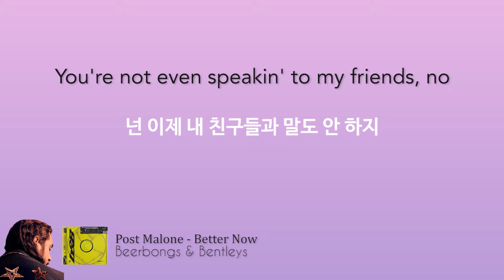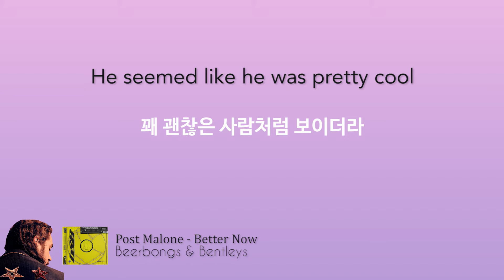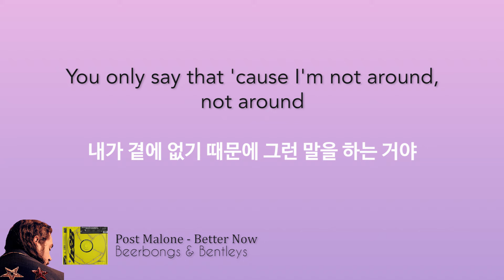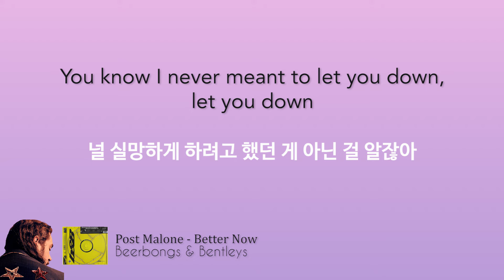포스트 말론 (Post Malone) - Better Now (한국어 가사/해석/자막)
안녕하세요?
포스트 말론의 Better Now 영어와 한글 가사 전체곡입니다.

감사합니다.